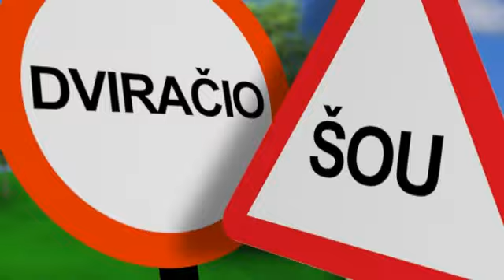Dviračio šou Kubiliaus inventorizacija